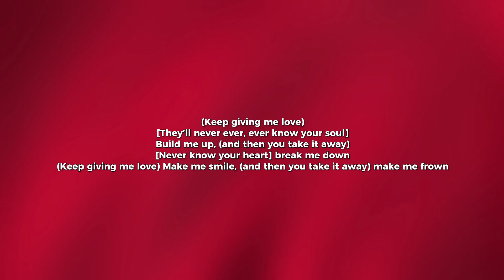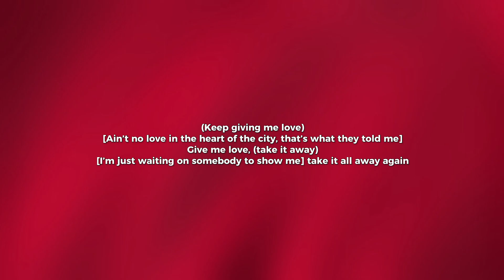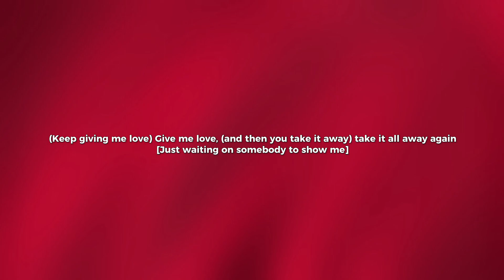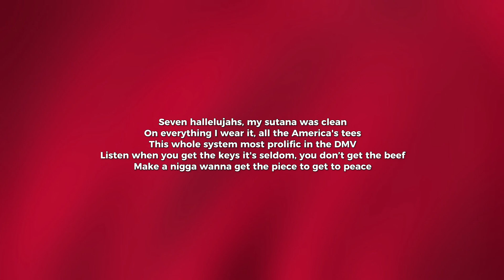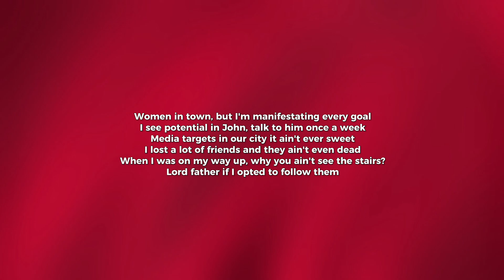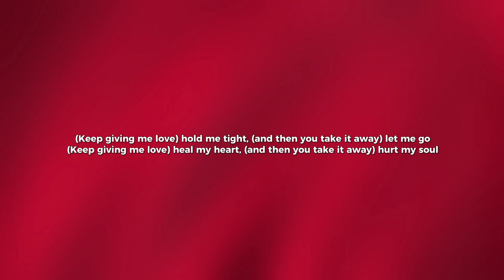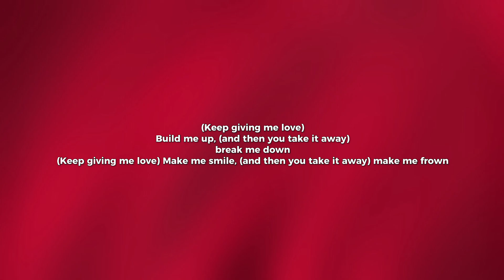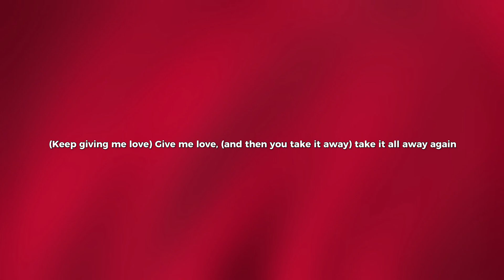Wale - LoveHate Thing (feat. Sam Dew) (Lyrics)